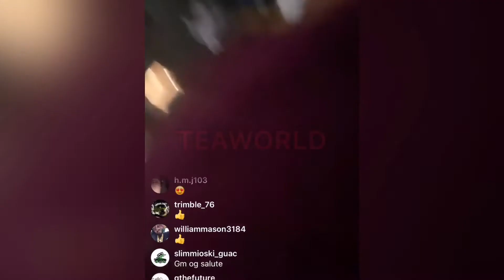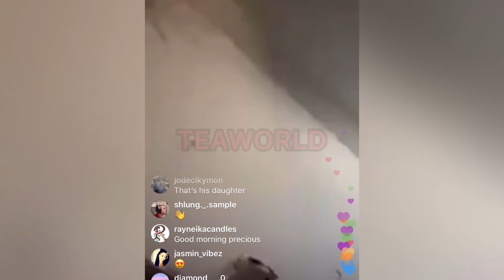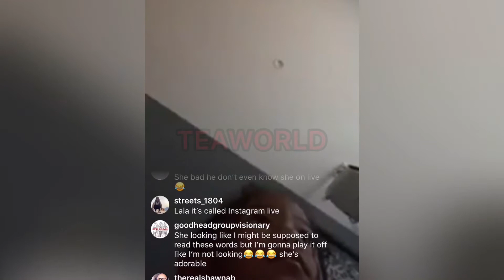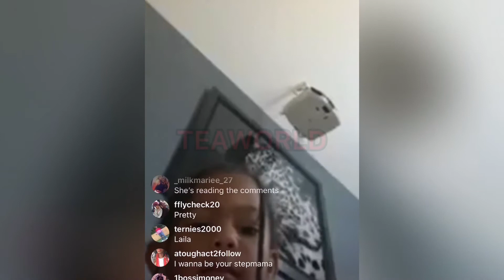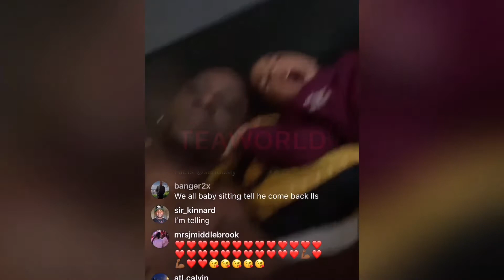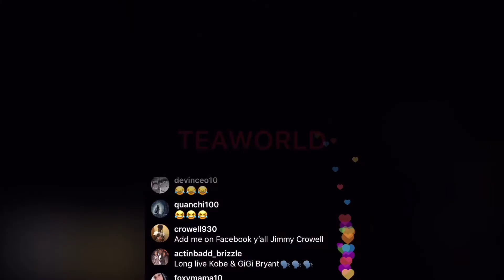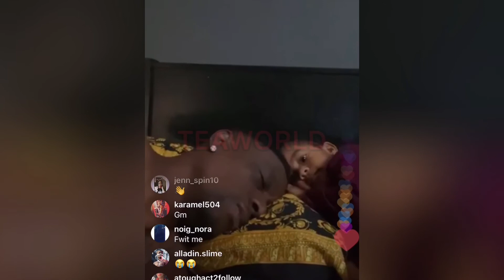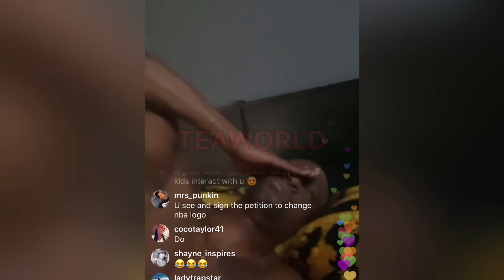Boosie goes on Instagram live with his daughter